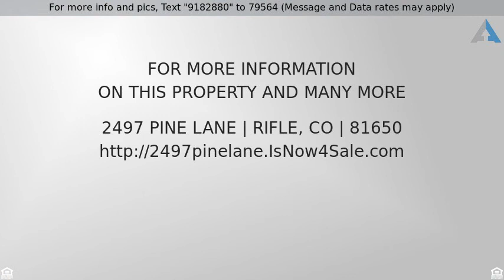Priced at $208,000 - 2497 Pine Lane, Rifle, CO 81650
A Home With Great Flow

Spacious open living with the kitchen, living room and dining room flowing into one. Step through the sliding glass door & start enjoying the barbecuing on the deck. The upper floor has three bedrooms and two baths. There is an additional half-bath/laundry room on the main floor. You will stay cool in the summer with central air conditioning. To top it off, there is a two-car garage with storage room for the toys.